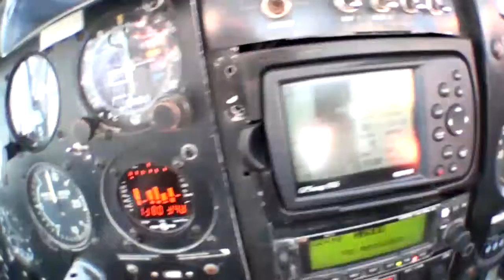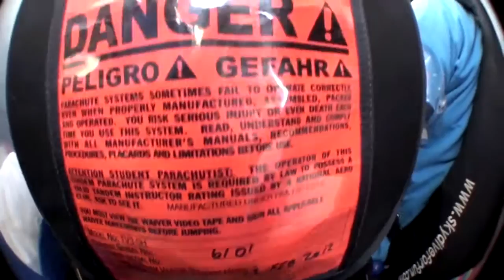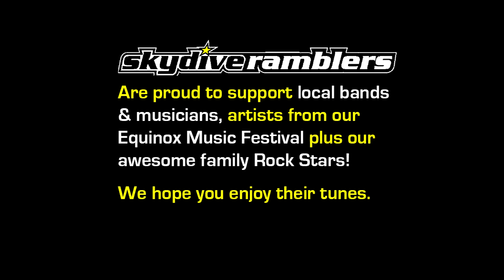Skydive Ramblers Sunshine Coast: Skydive - Nick Schipper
Skydive at Coolum Beach: Skydiving Video - Nick Schipper